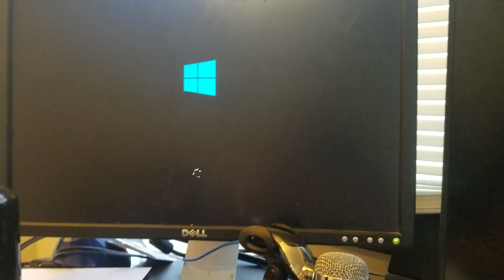How to fix black computer screen with red ram light on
For Good Laughs:
Im on almost everyweek day at 8:30P.M

If your computer will turn on, but you have a black screen with a red light next to the ram slot, then watch this video. It may fix your problem!
-CrashInc